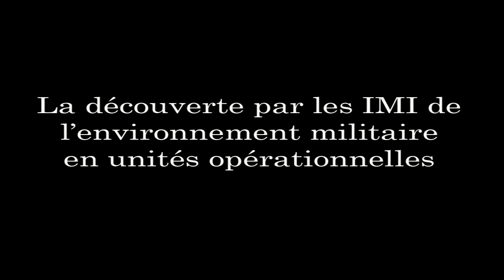Le parcours d'un élève ingénieur d'infrastructure militaire (IMI)- Partie 3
Devenez un professionnel de l’infrastructure militaire en intégrant l'ENSIM, l'école nationale supérieure des ingénieurs militaires.
Une formation, en 4 ans, qui s'effectue sur le campus d'Arts et Métiers d'Angers. Puis rejoignez le service d'infrastructure de la défense (SID).

Au terme de sa fomation, l'IMI exerce des fonctions d’inspection, de contrôle, d’expertise, de coordination et de direction pour l’ensemble du domaine immobilier du Ministère de la Défense. Son domaine d'action couvre la métropole, l'outre-mer, jusqu'aux théâtres d’opérations extérieures. Son statut militaire lui garantit une carrière comparable à celle des officiers des forces armées.